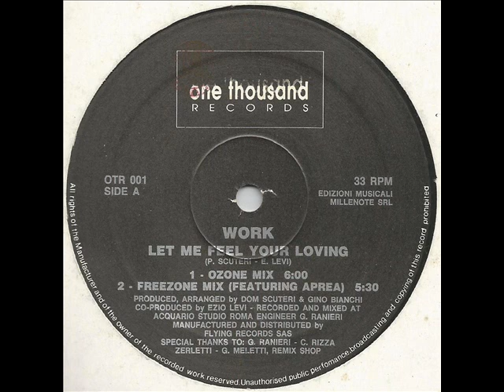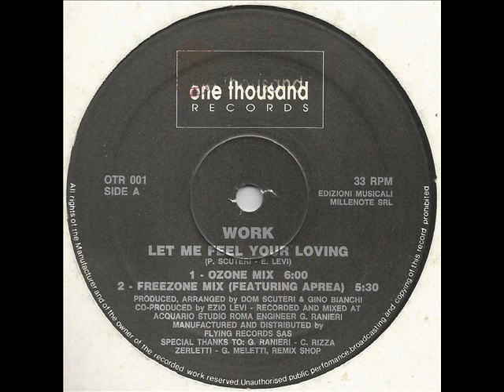Work - Let Me Feel Your Loving (Freezone Mix)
Produced, Arranged by: Dom Scuteri & Gino Bianchi
Recorded and Mixed at Acquario Studio (Roma)
Engineer: Giuseppe Ranieri
Written by: Domenico Scuteri, Ezio Levi
(P) 1992 Goodymusic Production
P&C Goodymusic Production Srl